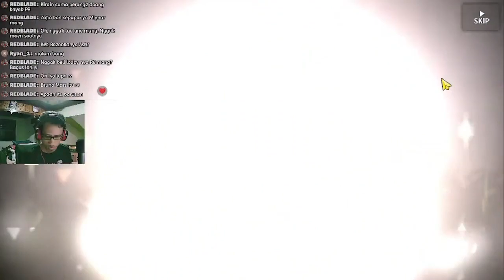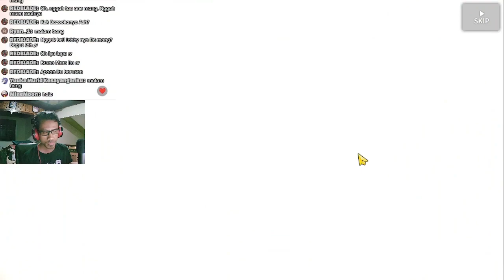Arknights CN: Gacha Rainbow Six Siege Banner Ela !! #170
Gacha Banner Ela Collaboration Rainbow Six: Siege

【 DISCORD SERVER! 】

Ost. One Punch Man